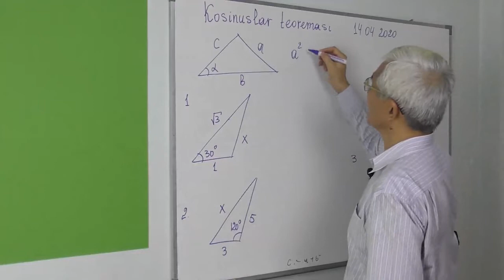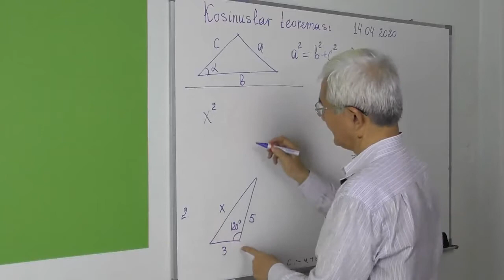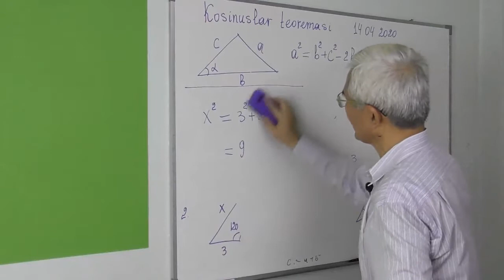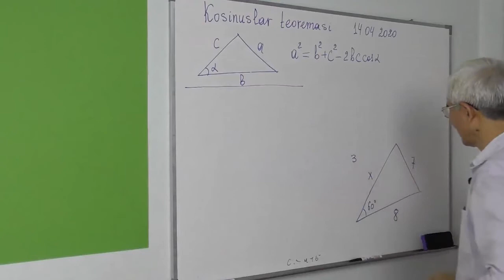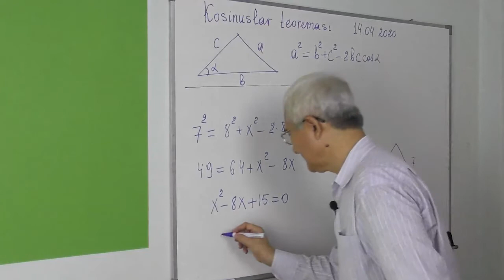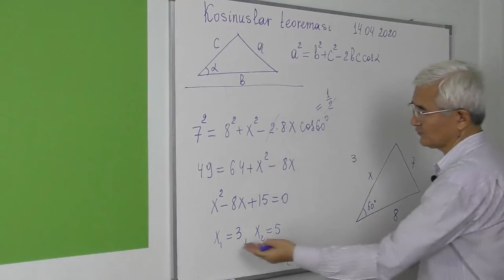16.1 Kosinuslar teoremasi